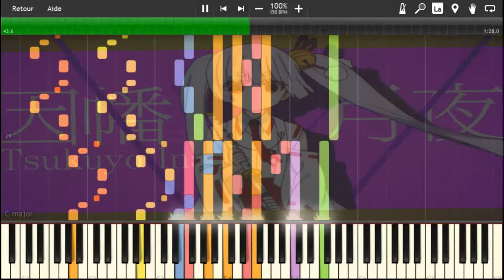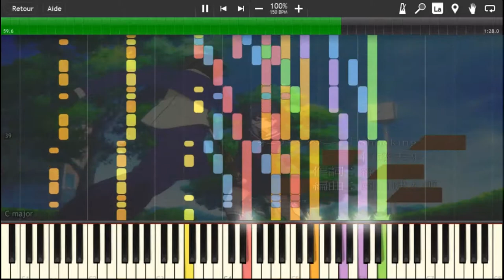Busou Shoujo no Machiavellianism OP (Shocking Blue) Orchestrated // Synthesia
Heya! I used my old version of this opening to make it into an orchestral arrangement! I really enjoyed the music and the anime, so why not making it again but in way better? I hope you'll enjoy this!